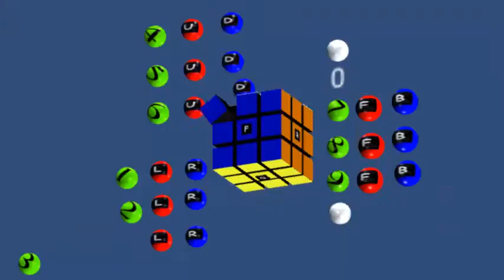Как собрать КУБИК-РУБИКА для новичков Новая Формула 2020 [F(D+1)F] ЧАСТЬ 1 ИЗ 7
ПОДРОБНОЕ ВИДЕО С ОБЪЯСНЕНИЯМИ КАК СОБРАТЬ
КУБИК-РУБИКА ПО ЛЁГКОЙ ФОРМУЛЕ